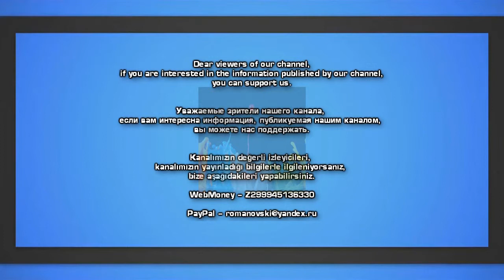Эксклюзив: Фотоархив миссии Apollo-11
Американское агентство NASA выпустила тысячи архивных фотографий из миссий Apollo-11. Материал включает в себя все этапы: тренировка космонавтов, технические подготовки к миссии, момент взлета, полета и возвращения. Большинство фотографий доступно в высоком разрешении в сети.

На официальном сайте NASA появился фотоархив миссий "Аполлон". Тысячи уникальных сканов в высоком разрешении документируют все этапы миссии: тренировка космонавтов, подготовки, технические крутящий момент, взлет, полет и возвращение на Землю. Всем интересующимся этой темой, рекомендуем посмотреть в нашей статье самые актуальные фото миссии Apollo-11, которая состоялась 20 июля 1969 года.